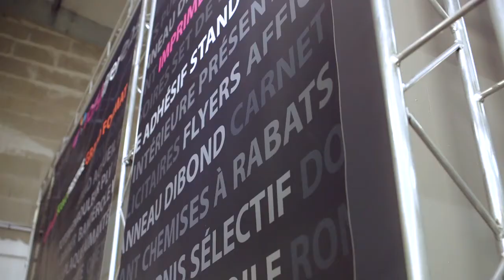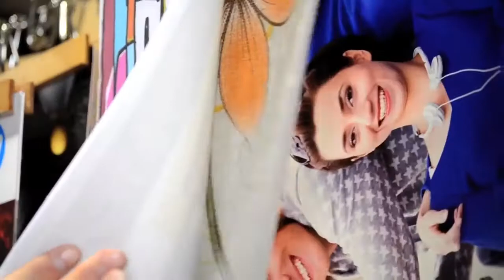HP Latex Applications video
HP Latex printing goes even where solvent can’t¹ allowing wider application versatility and higher profit potential than eco-solvent. Choose from a wide range of flexible coated and uncoated materials and expand your opportunity beyond vinyls and banners to films, papers, textiles, canvas, wall paper, and more.